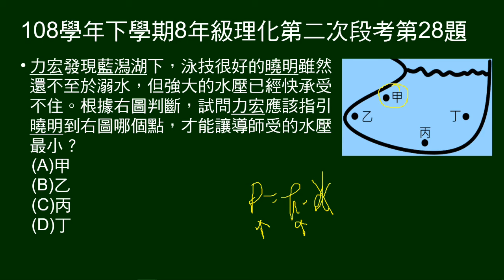108學年下8年級理化三段第28題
問圖示何處水壓最小？